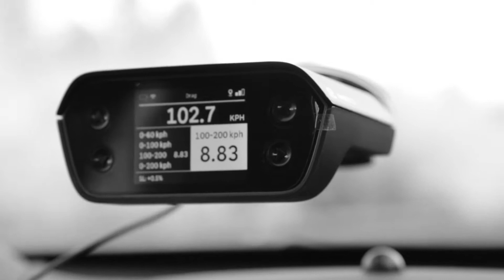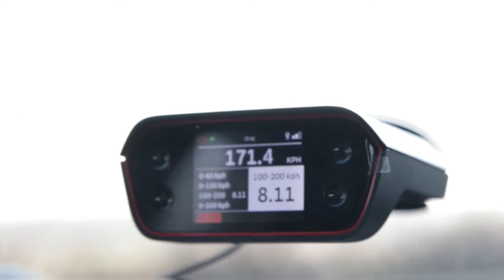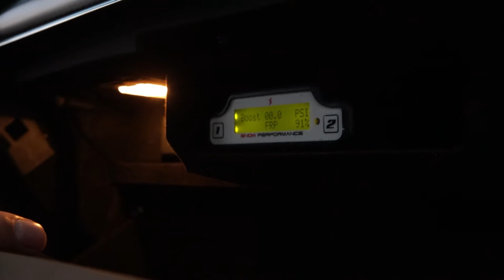Die Fahrt nach dem Tuning | TR-Carstyling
Im zweiten Teil unseres Atsv-Tuningprojekts fahren wir natürlich wieder auf die Autobahn. Der Wert der 100-200kmh Messung war sehr erfreulich.
Das Geschoss verfügt nun über deutlich mehr Leistung. Aber seht selbst. ;)

-Euer TR-Carstyling Team